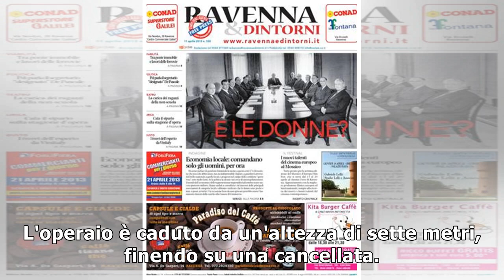Crolla ponteggio, muore nel Ferrarese7/11/2018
(ANSA) - FERRARA, 7 NOV - Un operaio edile di 36 anni è morto nella tarda mattinata a Comacchio (Ferrara) mentre stava lavorando su un ponteggio, che è improvvisamente crollato: è successo nel centro ...